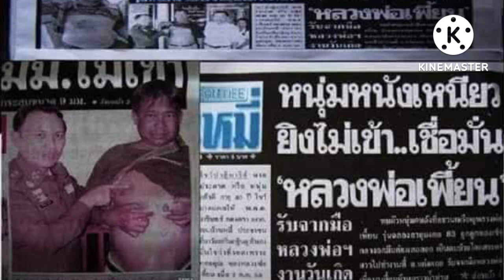พ.ต.อ.วารินทร์ ทองตรา | เล่าประสบการณ์วัตถุมงคลหลวงพ่อเพี้ยน อัคคธัมโม วัดเกริ่นกฐิน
สนใจบูชาวัตถุมงคล ติดต่อได้ทาง
เพจเฟซบุ๊ก : สอนอ พระเครื่องFC
ไอดีไลน์ : sanit1970
ร้านสอนอ พระเครื่อง ที่ศูนย์พระเครื่องมงคลสยามพันธุ์ทิพย์ บางกะปิ ชั้น 3